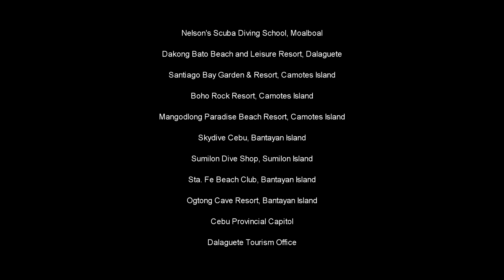A glimpse of Cebu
For my friends that have never been to the Philippines to view! Yes we will be living right in the middle of all this! 3 separate videos. Pt 1